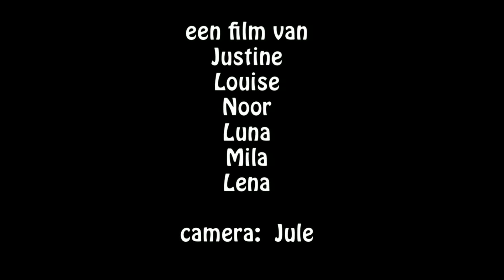Het allermooiste pakje MPEG 4